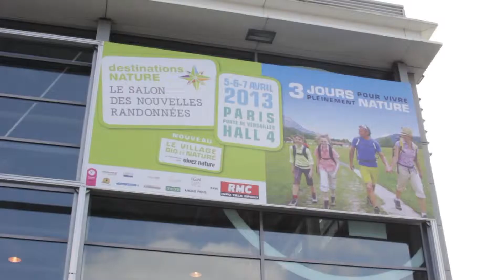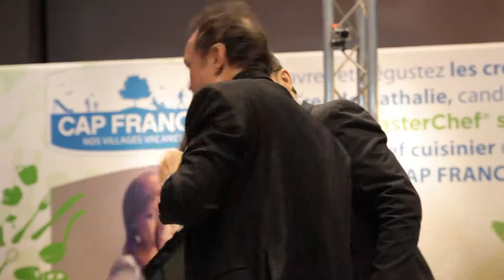Panorama Destinations Nature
Pour ceux qui ont raté l'évènement, un petit résumé en images de ce qui s'est passé pendant ces 3 jours de folie !